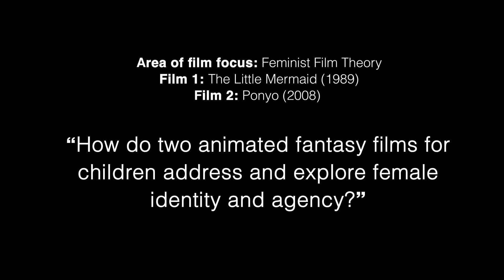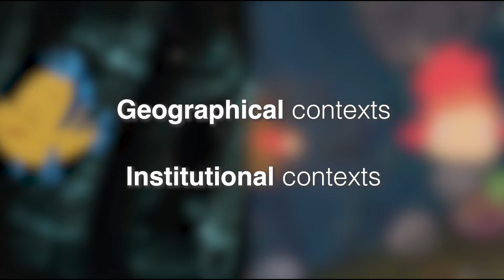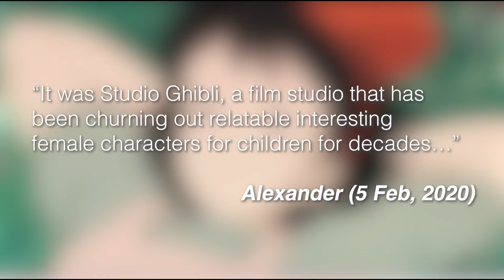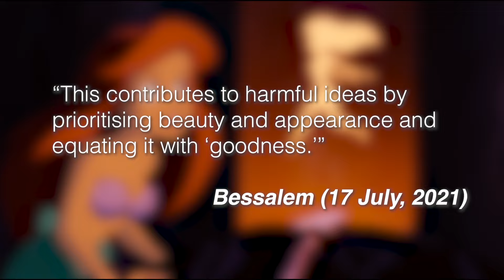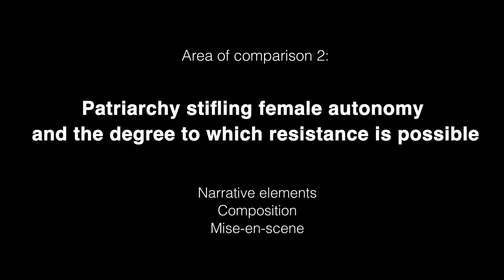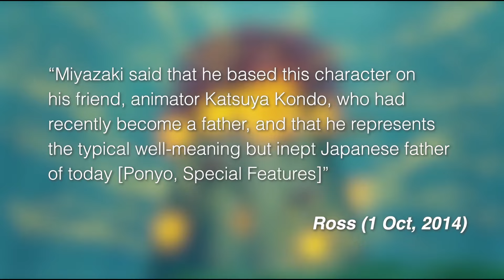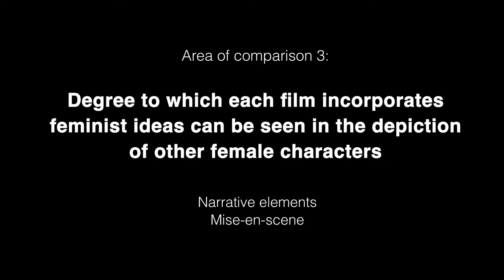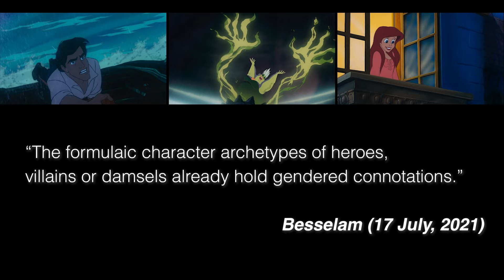The Little Mermaid vs Ponyo: Exploring Feminism in Children’s Films | IB Film Comparative Study 2023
The examination of female identity and agency represented in children's films is a topic worth investigating and discussing, especially in our modern day and age. The comparisons that can be drawn between The Little Mermaid (1989) and Ponyo (2009), two animated children's films based off of the same fairytale, are ones that I found substantial in facilitating such an analysis--- which I had used to carry out my 2023 IB Film class Comparative Study coursework.
I am incredibly excited to share one of my favourite academic projects with you all, as it is something that I feel deeply passionate about! And having received a grade 7 in Film, I sincerely hope my video can be of assistance to fellow IB Film students looking for Comparative Study inspiration.

MUSIC USED IN THIS VIDEO:
♪ With a Stamp by Twin Musicom
♪ Rose (Prod. by Lukrembo)
All research and content of this video was carried out under academic supervision and pretences.